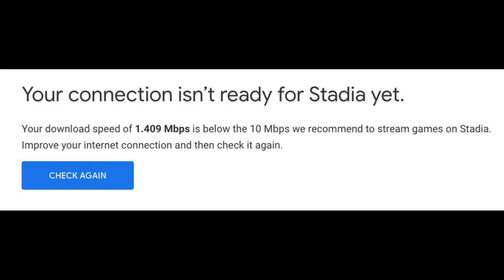Google Stadia is the Future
EA is next.